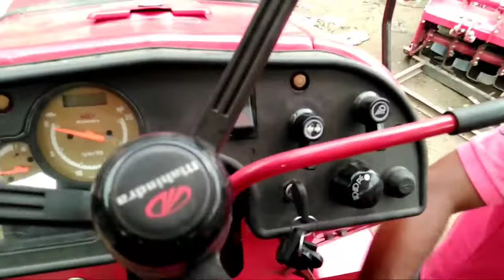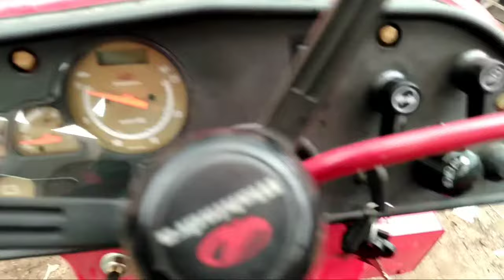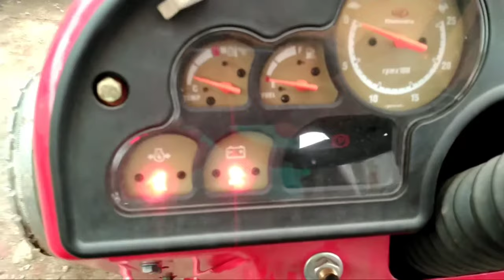1 लाख लाइए और Mahindra Tractor घर ले जाएं 15 हजार की EMI में| Jamshedpur, Jharkhand || Kisan Mitro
Hello Friends,
             Mera Naam hai Govind aur main bahut bahut swagat karta hua apke aur hamare YouTube Channel Kisan Mitro main.
Friends main is video mein me mere hi ek Kisan bhai ne Mahindra ki 575 DI tractor liye h. agr aap log v tractor lena chahte h niche diye gye mere phone no se contact kr skte hai

# jamahedpur new showroom
new mahindra tector